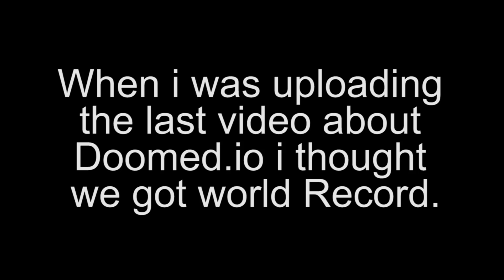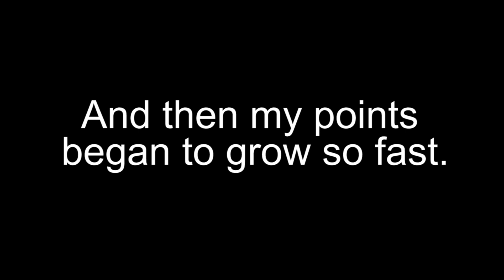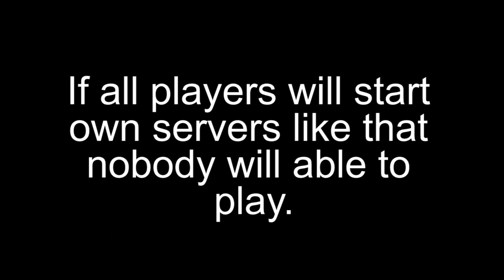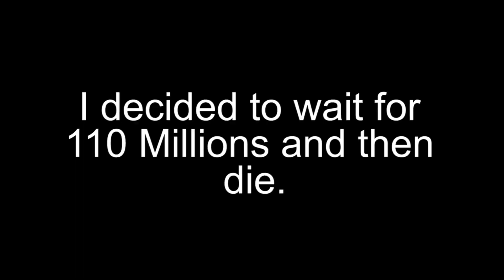Doomed.io - World Record + Hack (110 Millions)